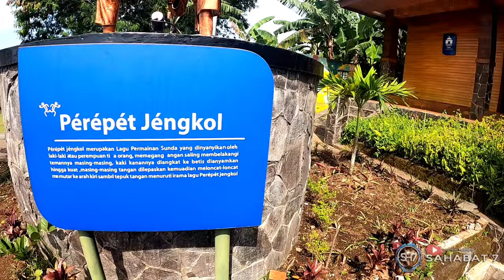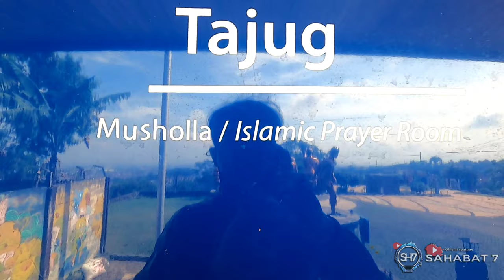Wisata KAULINAN Budaya Sunda PASIR KUNCI Bandung - Review Part 1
welkome bak to SH7 Channel
gaes gaes di video kali ini kita akan kasih informasi yang sangat penting buat kalian gaes, dimanma kita akan kasih review tempat wisata Kaulinan Sunda di kota bandung yaitu Pasir Kunci.
dan ini masih Part 1 loh
jangan ketinggalan videonya yah.

tonton full review nya yaaah

tetap skuy gaskeun di SH7 channel

babayyyy